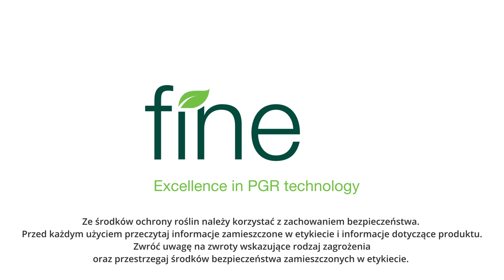Gibereliny to sposób na jakość gruszek